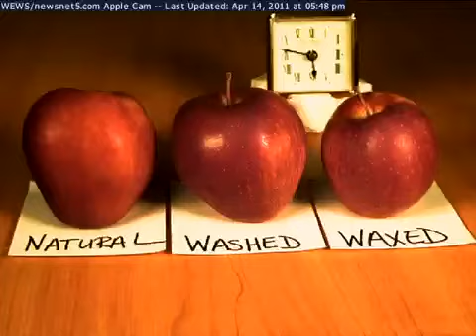Time lapse: Apple cam experiment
Watch a time-lapse video of the decay of three apples with different coatings. It runs from April 15 to April 28, 2011.